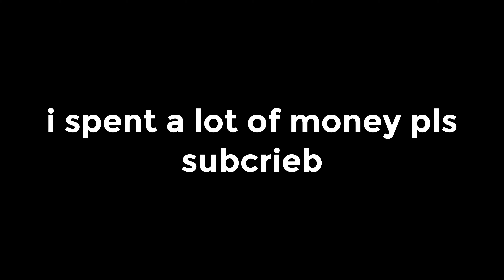I Spent WAY Too Much Money on This.. (Gorilla Tag Christmas Flashback Update)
You guys like me spending money soooooooo. HOPE YOU ENJOY!!

I SPENT $120 ON THIS VIDEO PLEASE SUBSCIRIBEBEBEBEBEBEB

Today, I played Gorilla Tag with my friends Tendooo, 8a5ic, Simon, and a few others and I secretly used mods to escape from them!

thumbnail software:
Adobe Photoshop starting at $10.00 USD/month (can be up to $21.00 USD/month)

Gorilla Tag is available on SideQuest, Valve Index, Oculus quest and Oculus Quest 2.

None of the music, green screen overlays, and background used in this video are mine.

ignore

today in gorilla tag, i bought EVERYTHING in the christmas flashback sale. I played with mods outside of the snow globe while I was tiny in gorilla tag VR in the SCARY mines. Mines are a very scary part of gorilla tag because jmancurly and elliot might be hiding there.. :O